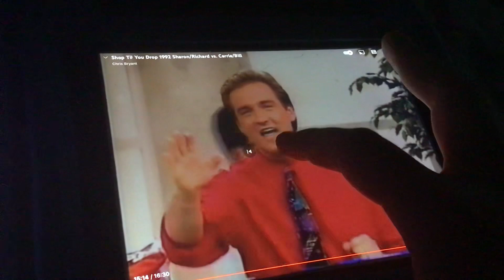Carrie and Bill Sings The Finale Song